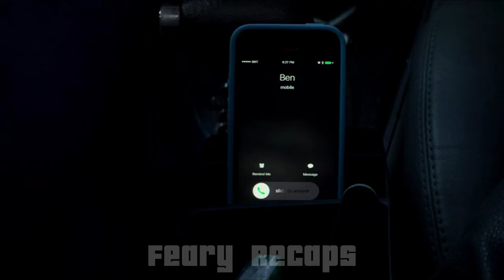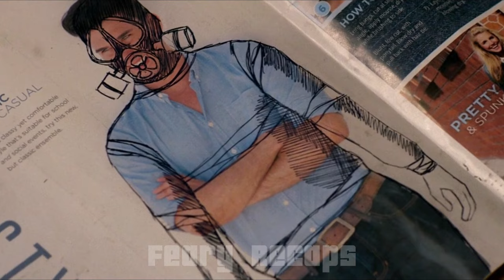Outside is Dangerous, Inside is Terrifying | 10 Cloverfield Lane (2016) Horror Movie Recap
Movie Credits:
Title: 10 Cloverfield Lane
Director: Dan Trachtenberg
Images & Footage Source: Paramount Pictures

In "10 Cloverfield Lane (2016) Horror Movie Recap," Michelle wakes in a bunker after a car crash, with Howard and Emmett claiming an alien attack poisoned the outside. Howard provides crutches for her leg injury and insists she stay. As tensions rise, Michelle questions their true intentions and the safety of staying inside versus facing the unknown outside. The film explores the psychological thriller of confinement and the fear of what lies beyond.